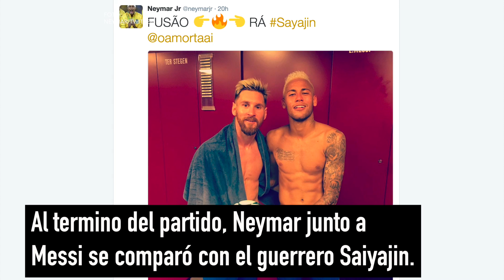Messi y Neymar Súper Saiyajin